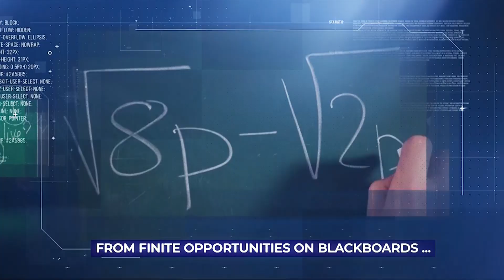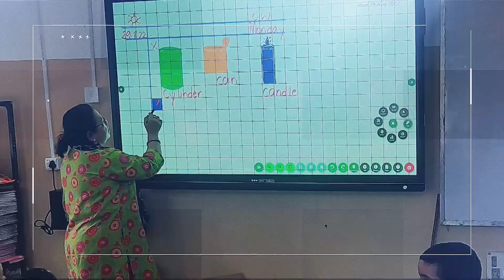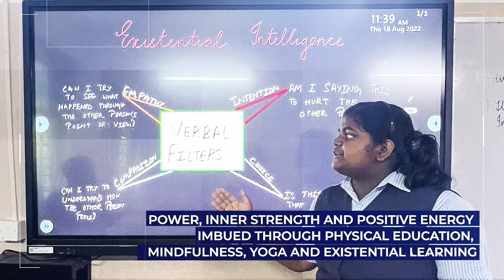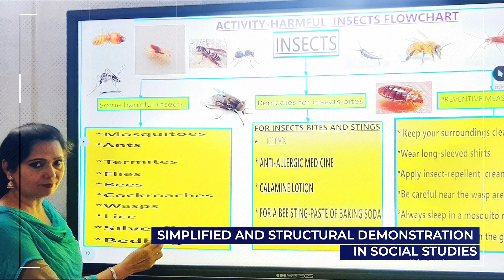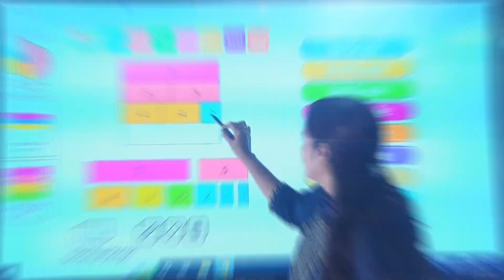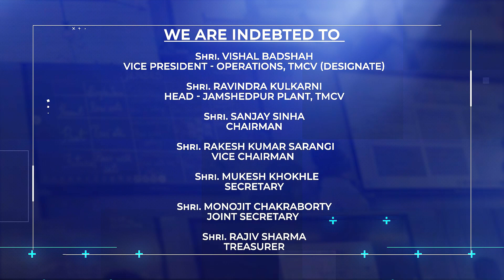ATYA-Intelligent Interactive System at GHS